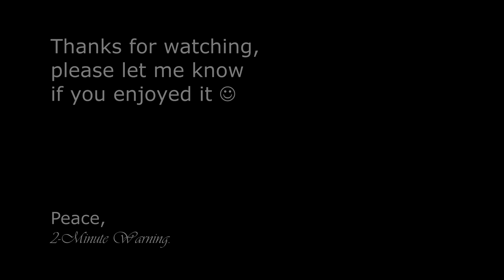065▶️ 909 (Korg Minilogue Xd // Erica Synths DB01 + H9 + Pill // Roland TR6S // Dreadbox Nymphes)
The channel just reached 909 subscribers a couple of days ago, so we had to mark the occasion, hadn't we? 😄
I must admit that I don't tend to use the classic TR-909 sounds a lot 😅 But for this time, the Roland - TR-6S had to do the job! So I used a TR-909 kit its the Analog Circuit Behavior engine (no samples from the TR-909 here). The result (the ACB technology from Roland is quite stunning and can really do the job!).

So I had a little help from my friends, one on my left taking care of the drum machine (fading in the sounds, fills, effects etc.), and on my left playing a bell sound on the Korg - Minilogue XD, layered by the a choir-like sound from the 6-voice analog polyphonic Dreadox - Nymphes!

* Hardware used *
- Bells: KORG Minilogue XD
- Bass: ERICA SYNTHS Bassline DB-01 + EVENTIDE H9 + PILL PEDAL
- Drums: ROLAND TR-6S
- Choir-like: DREADBOX Nymphes

That was quite an interesting experience, I hope that you'll enjoy it too!
Let me know if you want me to make more videos like this in the close future!

Sharing with you some "best kept secret" gear pictures 😅

Thanks!
@2-Minute Warning.